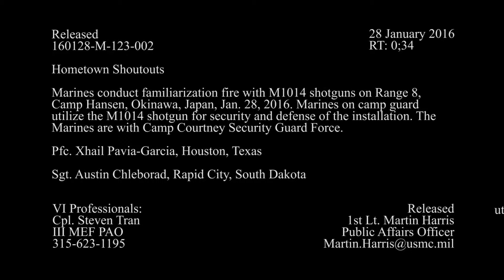Hometown Shout-Outs from Camp Courtney Security Forces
Credit: Lance Cpl. Steven Tran | Date Taken: 01/28/2016
Pfc. Xhail Pavia-Garcia, from Houston, Texas, and Sgt. Austin Chleborad, from Rapid City, South Dakota, give shout-outs to their hometowns and describe the day's activities. Marines conduct familiarization fire with M1014 shotguns on Range 8, Camp Hansen, Okinawa, Japan, Jan. 28, 2016. Marines on camp guard utilize the M1014 shotgun for security and defense of the installation. The Marines are with Camp Courtney Security Guard Force.